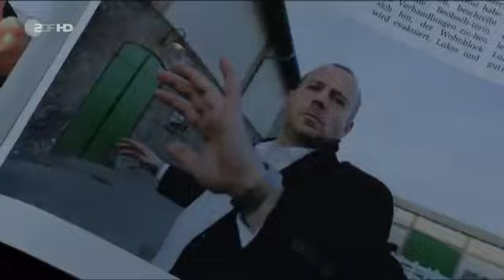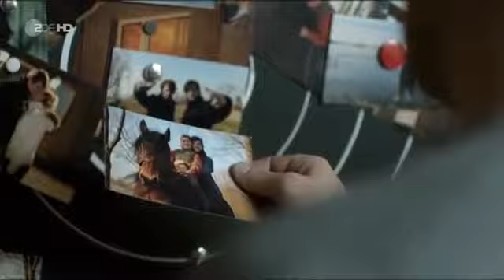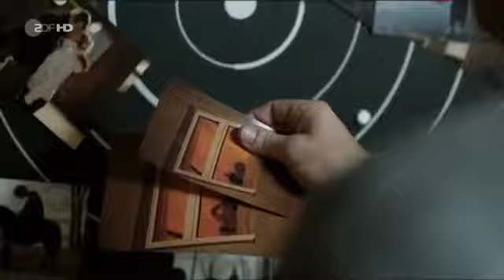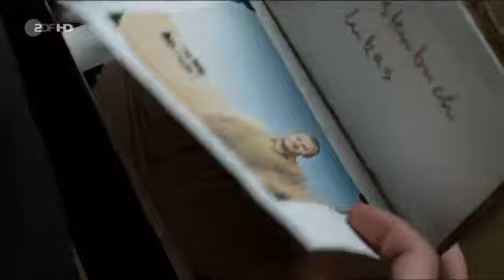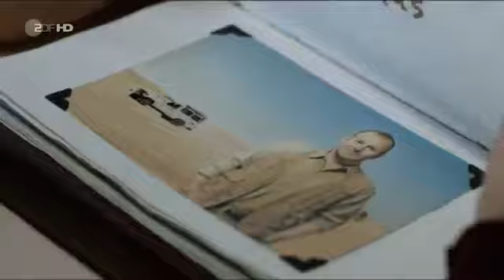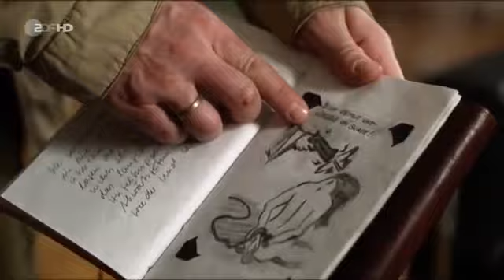Vater- Mutter- Mörder (spannendes herzzerreißendes Psychodrama)